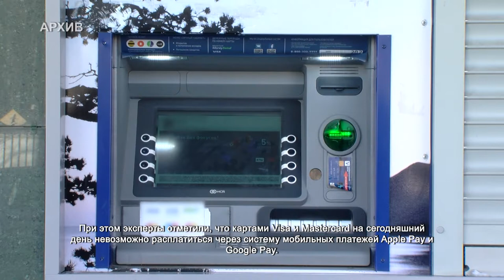В Химках обсудили работу банков и помощь предпринимателям в связи с санкциями. 14.03.2022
Что будет со льготными ипотеками, насколько надежна работа карт Visa и Маsterсard в России, какую помощь оказывает администрация Химок предпринимателям? Ответы на эти и многие другие вопросы озвучили на брифинге, который глава Химок Дмитрий Волошин провёл с представителями банковской отрасли, бизнеса, инициативными горожанами. Работники химкинских филиалов ведущих банков рассказали, как теперь будет работает финансовая отрасль в условиях санкций.